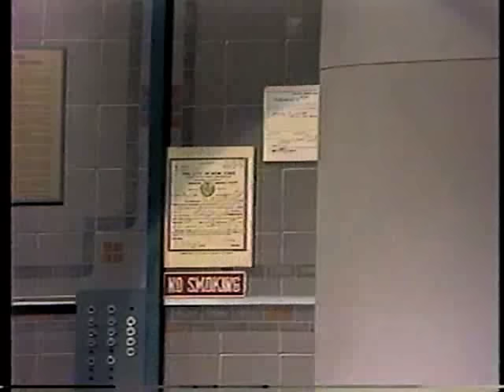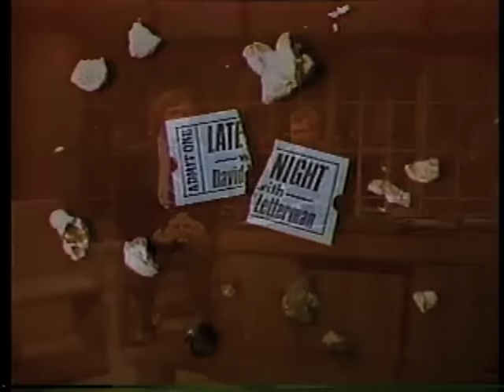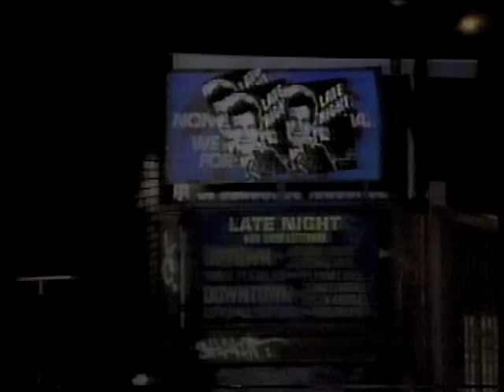Richard Kiel on Letterman, April 2, 1985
This is the full interview with Richard Kiel.